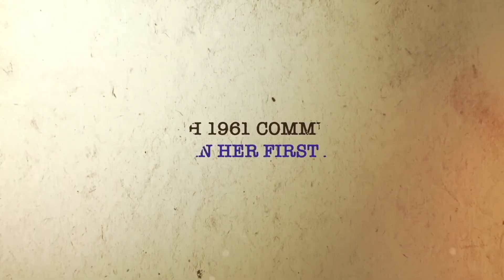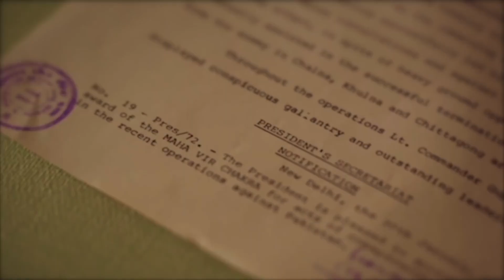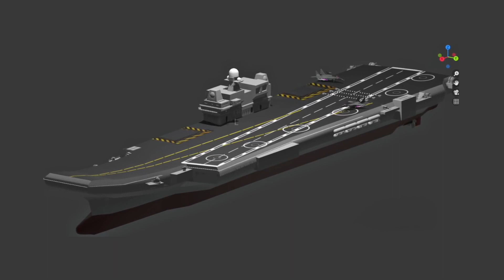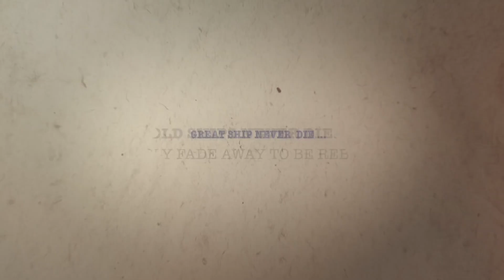Rebirth of INS Vikrant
INS Vikrant produces 88 MW power and features 2,300 compartments, designed for a crew of around 1,700 people
Commissioning of the country’s first aircraft carrier Vikrant will enhance peace, security and stability in the Indian Ocean and Indo-Pacific Region, Navy Vice Chief Vice Admiral S.N. Ghormade said on Thursday. The carrier is set to be commissioned on September 2, 2022 in the presence of Prime Minister Narendra Modi.

“From November we will commence landing trails which we hope to complete by middle of next year. We will put in all effort so that the aircraft carrier is operational with the aircraft and the aircraft which are available with us are the MiG-29s,” Vice Adm. Ghormade said at a press conference ahead of the commissioning. The carrier should be fully operational by end 2023, he stated.